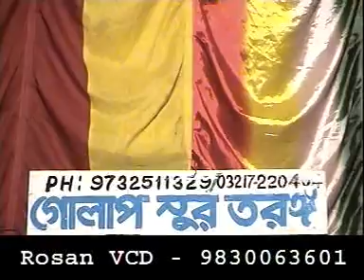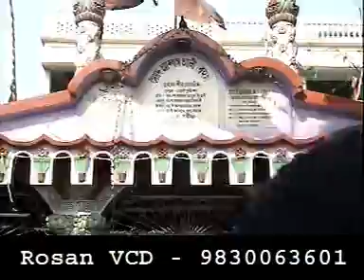banla kawali -o baba gora chand baba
We Have Production Unit of Cinema,Music video, and Quality News Production, /we are running a daily news paper and tv channel